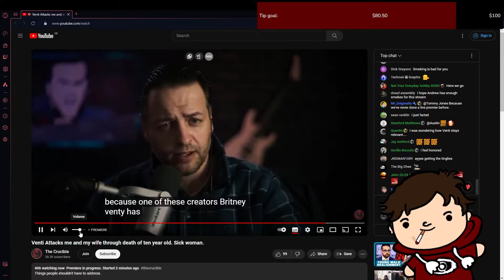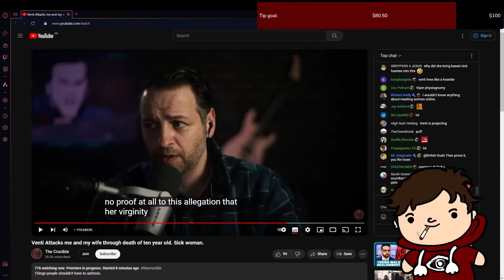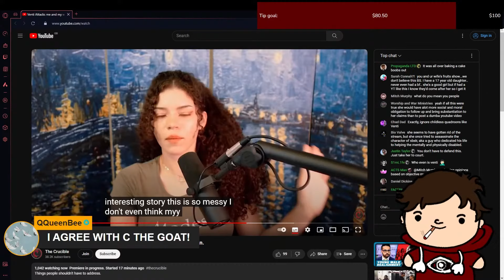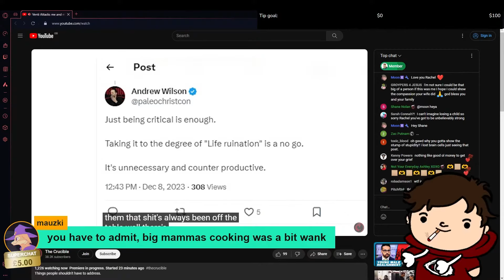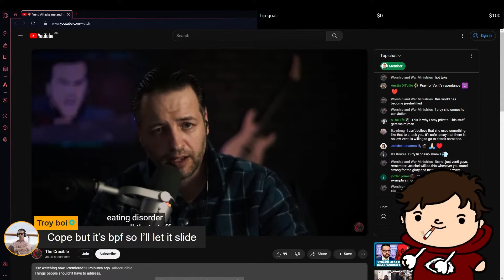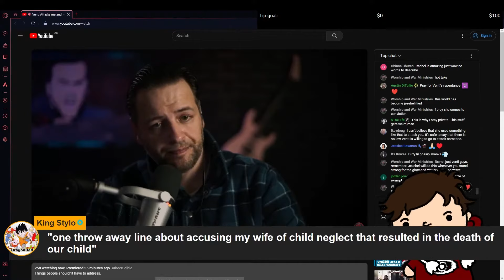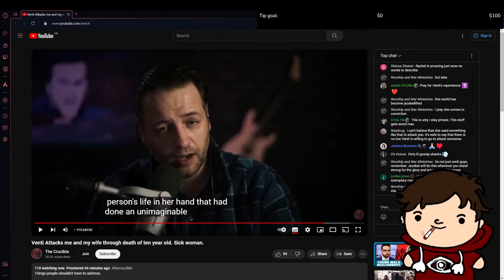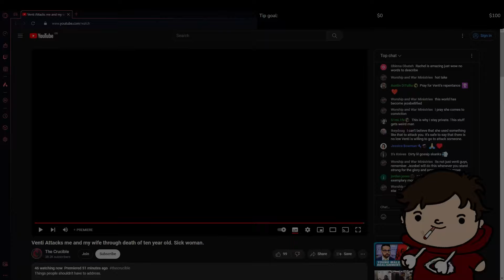Andrew Wilson (The Crucible) FORCED To Respond To ATTACKS On Family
Andrew Wilson / BPF from the Crucible responds to Venti's first two hitpieces on his family.